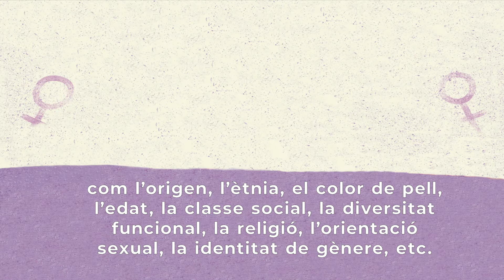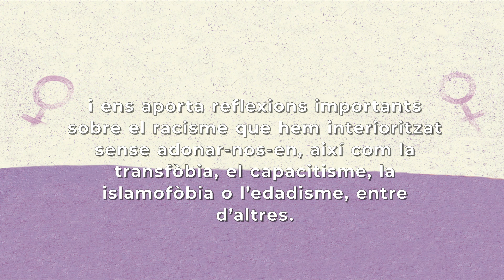Sinèrgies: dones i treball des d'una mirada interseccional (3/4)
Entrevistes a dones de Montcada i Reixac des d'un punt de vista interseccional. En el marc del 8M 2021.

3. TINA I MAITE
Les persones trans, especialment les dones trans, viuen múltiples discriminacions degut a la misogínia i la transfòbia de la nostra societat. Sentir que el teu gènere és diferent al que se t’ha assignat socialment no és un caprici i prendre decisions com fer la transició és un camí llarg i difícil. En el món social i laboral cal superar molts obstacles que venen de la mirada de l’entorn més proper i requereixen una fortalesa que no sempre es pot mantenir  en moments tant delicats.  La Tina ens explica el seu procés d’empoderament i també les dificultats en l’accés a una feina digna que tenen moltes dones trans i que les porta a la pobresa o a treballs molt precaris.
El capacitisme és un concepte que es fa servir per repensar el model de persona ‘normal’ que impera en la nostra cultura: una persona autònoma física i psíquicament que encaixa en el model de producció econòmica actual. El nostre entorn i en concret el món laboral, no acull la diversitat de persones amb les que convivim, ni entén que totes les persones som interdependents i necessitem de la cura de les nostres xarxes. En el cas de la Maite, la pandèmia ha agreujat la mobilitat de les seves cames pel fet de no poder sortir i moure’s però el teletreball en el seu cas l’ha ajudat a poder seguir endavant amb la seva vida. La diversitat funcional és molt àmplia i variada però sovint els prejudicis que tenim fan que descartem donar feina a aquestes persones.
L’esperança passa per visibilitzar i seguir lluitant entre totes les persones per canviar la mirada, per donar-nos suport i pressionar les polítiques públiques per aconseguir que els drets laborals i el dret a una vida digna sigui possible per a tota la població, sigui quin sigui el seu origen, color de pell, edat, nivell econòmic, identitat o expressió de gènere, religió, diversitat física o psíquica, etc.